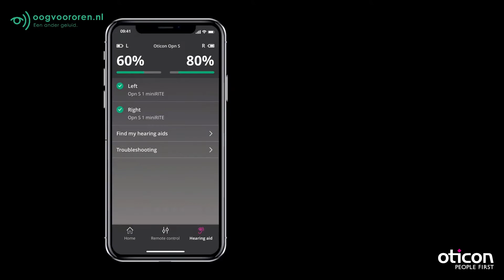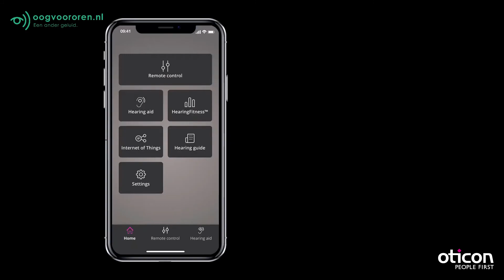Gebruiken van de Oticon hoortoestellen in de Oticon ON app - Oogvoororen.nl